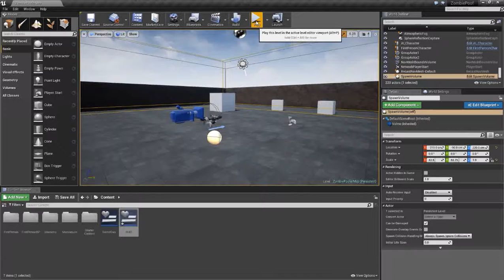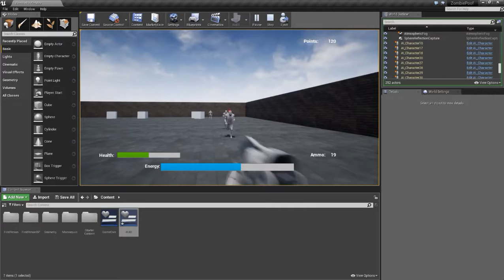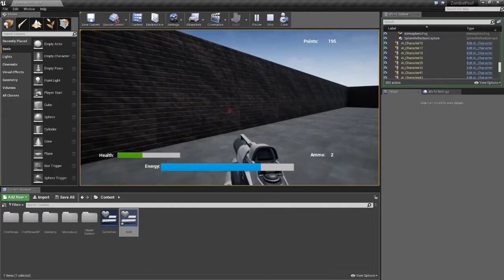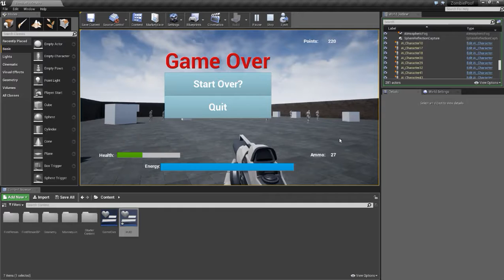Path to learning how to make a game/Unreal Engine 4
This is about a month's worth of work off and on after I come home from my day job. All in all it's maybe about 5 full days because I have been traveling so much lately. Hope you enjoy it!